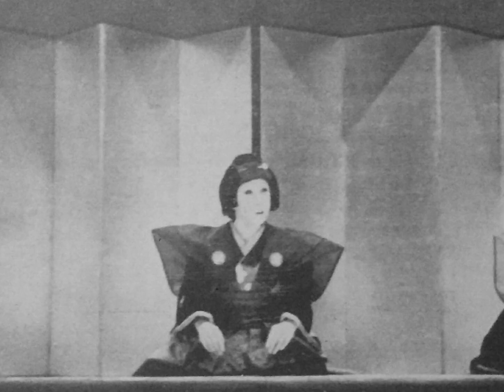Utaemon VI: 1951 Name-Taking Ceremony and the Narikomaya Art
The shūmei of Nakamura Utaemon VI in 1951, spawning 5 months of performances in four different theatres, was one of the great events for kabuki after WWII. We take a look at the roles he played, and its significance for the Narikomaya onnagata art.

Almost all the photographs are from the actual performances, with the exception of those from the December program at the Minami-za, which I didn't have access to. The video performances are from 1954 (studio), May 1983 (Kabuki-za) and September 1980 (Kabuki-za).

If you have more materials relating to Utaemon VI's shūmei or other early performance, please let me know!

Chapters:
00:00 Introduction
02:39 April (Kabuki-za)
07:02 May (Kabuki-za)
10:48 June (Misono-za)
15:09 October (Osaka Kabuki-za)
16:47 December (Minami-za)